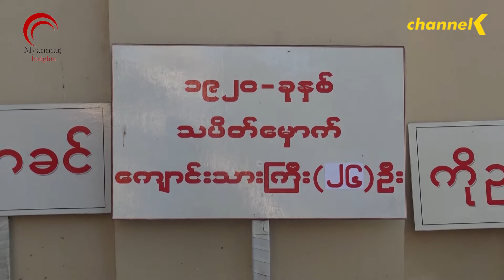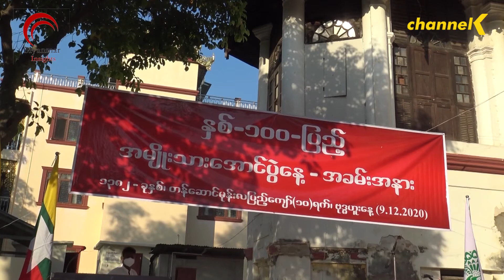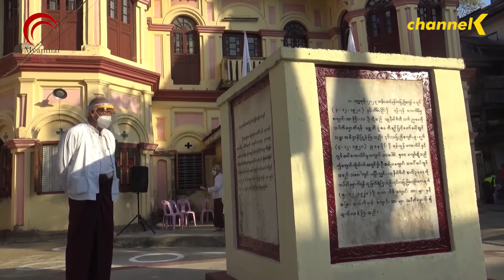အမျိုးသားရေးစိတ်ဓါတ် အရေးကြီးတယ်လို့ရန်ကုန်တိုင်းဝန်ကြီးချုပ်ပြော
အမျိုးသားရေးစိတ်ဓါတ်နဲ့ တစ်မျိုးသားလုံး ပြန်လည်သင့်မြတ်ရေးက အလွန်အရေးကြီးတယ်လို့ ရန်ကုန်တိုင်းဒေသကြီးဝန်ကြီးချုပ်ပြော

အမျိုးသားနေ့ဟာ လွတ်လပ်ရေးရဖို့နဲ့ ကျွန်ပညာရေးစနစ်ကနေ ရန်ကုန်သက္ကသိုလ်ကို လွတ်လပ်တဲ့ တက္ကသိုလ်အဖြစ် ပေါ်ထွန်းလာရေးအတွက် ကျောင်းသားများက သပိတ်မှောက် တောင်းဆိုခဲ့ရာကနေ ပေါ်ပေါက်လာခဲ့တာဖြစ်ပြီး အမျိုးသားရေးစိတ်ဓာက်နဲ့ တစ်မျိုးသားလုံး ပြန်လည်သင့်မျက်ရေးက အလွန်အရေးကြီးပါတယ်လို့ ရန်ကုန်တိုင်းဒေသကြီး ဝန်ကြီးချုပ် ဦးဖြိုးမင်းသိန်းက ပြောပါတယ်။
ဦးဖြိုးမင်းသိန်းက အထက်ပါအကြောင်းအရာကို ယခုနှစ် ဒီဇင်ဘာလ ၉ ရက်နေ့မှာ ကျရောက်တဲ့ နှစ် 100 ပြည့် အမျိုးသားအောင်ပွဲနေ့အခမ်းအနားမှာ ပြောခဲ့တာပါ။